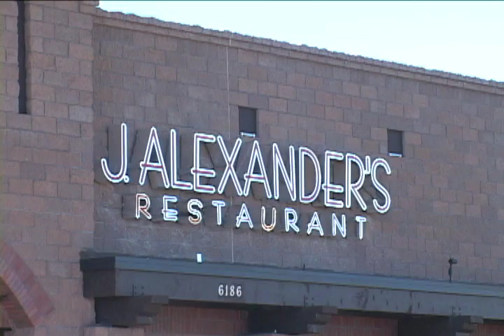Borgata Shopping Center Scottsdale Arizona Westcor Malls